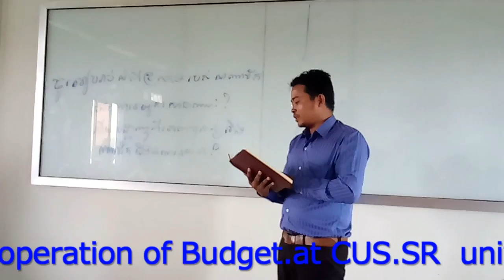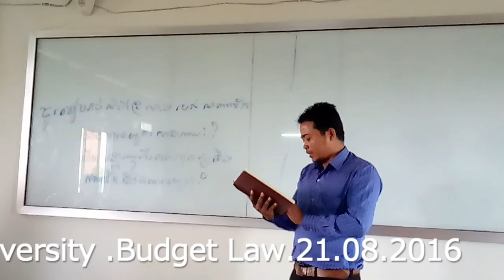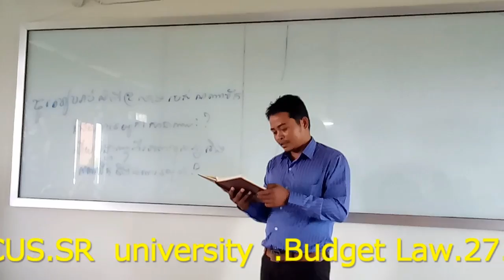បកស្រាយអំពីអាណាប័ក និង គណនីយ្យករ By SAMNANG CHEA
ពីខ្ញុំសំណាងជូនពរមិត្តទាំងអស់ជួបតែសេចក្តីសុខ និងបានជាប់បរិញ្ញាប័ត្រទាំងអស់គ្នា។
CUS SR 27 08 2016